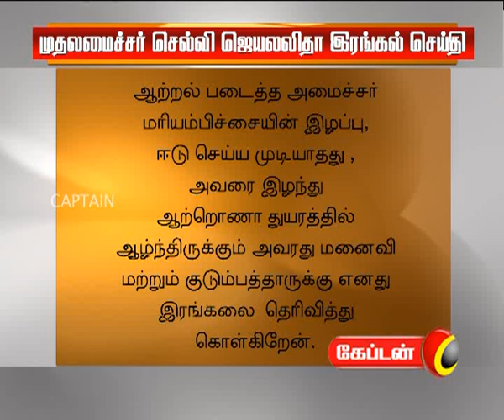23 05 2011 1 pm news